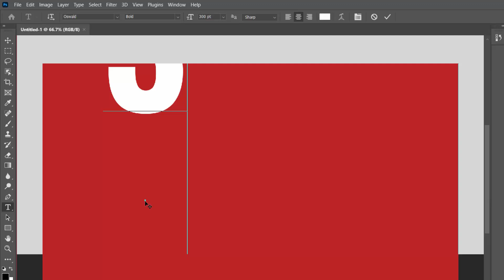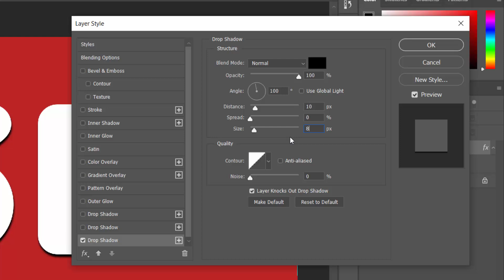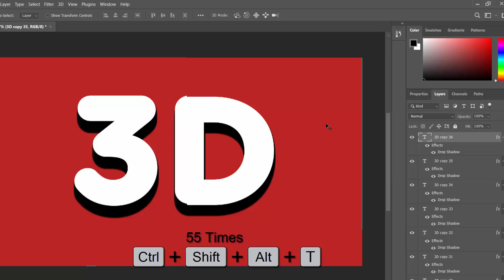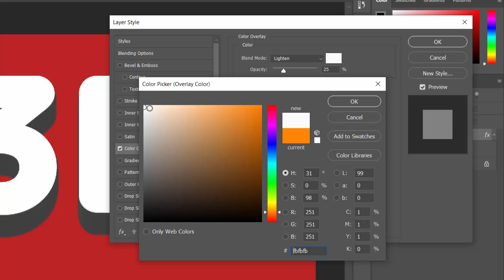3D Editable Text Effect in Photoshop Tutorial # 114 3D photoshop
3D Text Effect in Photoshop | Tutorial for Beginners | Typography #1

Editable 3D Text Effect in Photoshop Tutorial (Easy & Step By Step) #||114 3D photosho

I hope you enjoy watching my videos and find them helpful!
Don't miss out on future tutorials and updates! Let's embark on this creative journey together!"